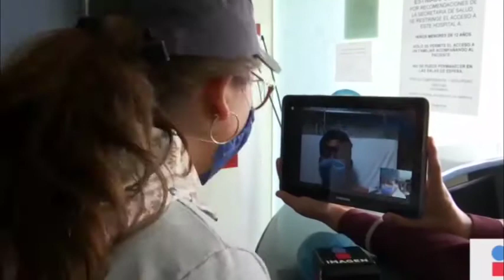FACUNDO DEL GAISO LEGISLADOR PORTEÑO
BUENOS AIRES APROBÓ PROTOCOLO DEL ÚLTIMO ADIÓS
PARA SER APLICADO EN PACIENTES CON CORONAVIRUS TERMINAL